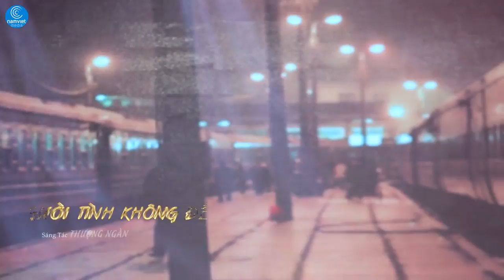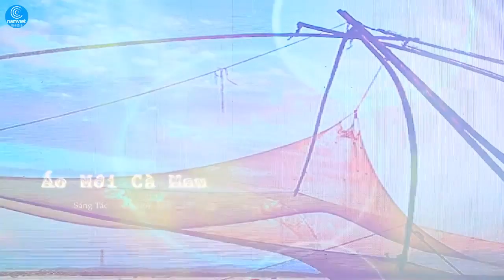Ca Sĩ Trẻ Xinh Đẹp Hát Bolero Hay Nhất 2017 Tuyệt Phẩm Bolero Đặc Sắc Nhất của Diễm Thùy